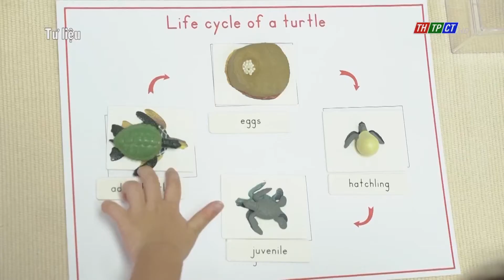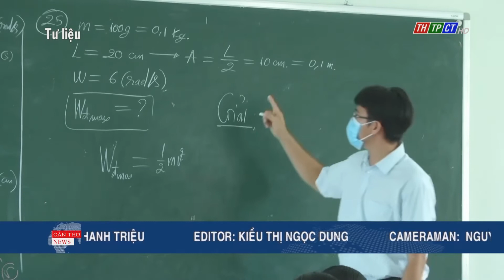Cần Thơ city will open online the new school year ceremony on September 5ᵗʰ | Cần Thơ News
Cần Thơ city People's Committee has just issued a timetable for the school year 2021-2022 for preschool, general education and continuing education. In the complicated situation of the epidemic, all schools will hold an online new school year opening ceremony on September 5ᵗʰ.